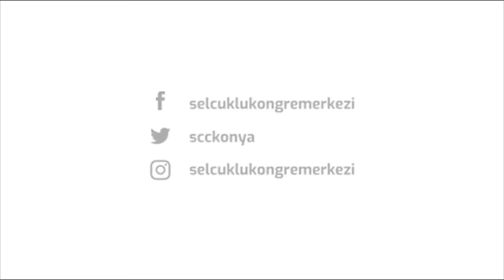Pink Martini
Dünyaca ünlü grup Pink Martini eşsiz şarkıları ile ilk kez Konya’da SKM’de.
Biletler, Biletix’te ve SKM bilet satış gişesinde.